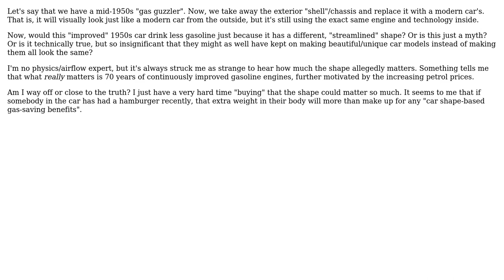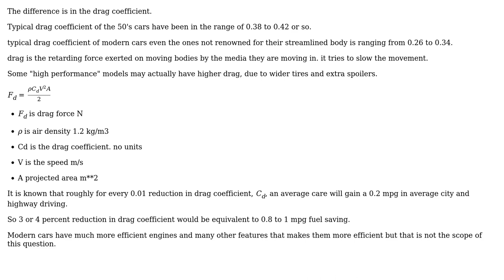Engineering: Does the shape of a car really matter for how much gasoline it drinks?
With thanks & praise to God, and with thanks to the many people who have made this project possible! | Content (except music & images) licensed under CC BY-SA | Music | Images & others | With thanks to user kamran user Joshu user Jonathan R Swift and the Stack Exchange Network Trademarks are property of their respective owners. You are responsible for your own actions.